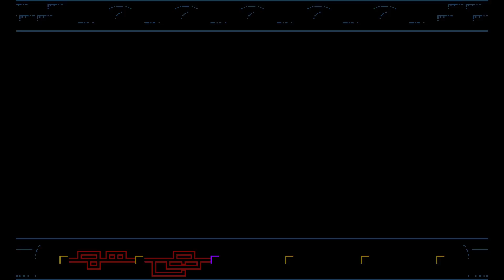The First 10 Minutes of Bloodstained: Curse of the Moon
Follow IGN for more!